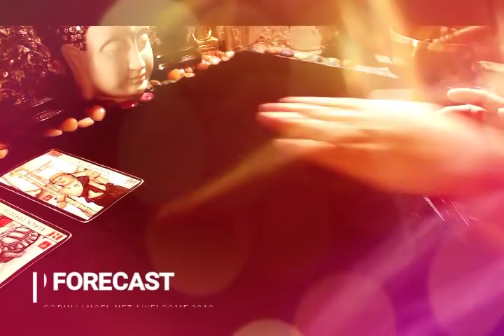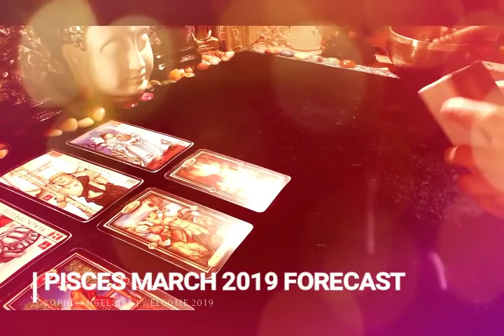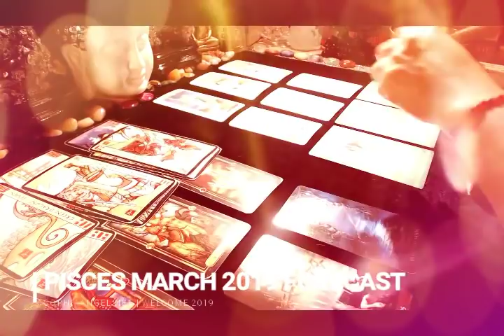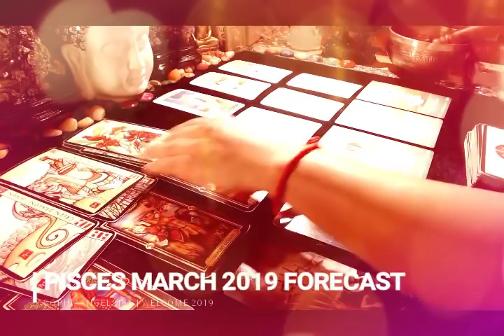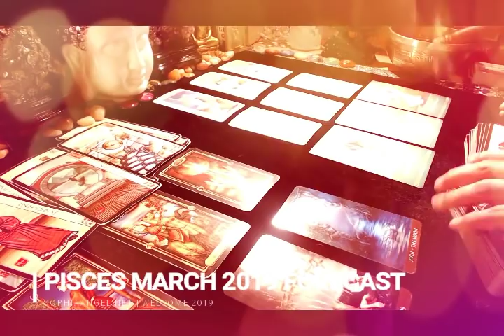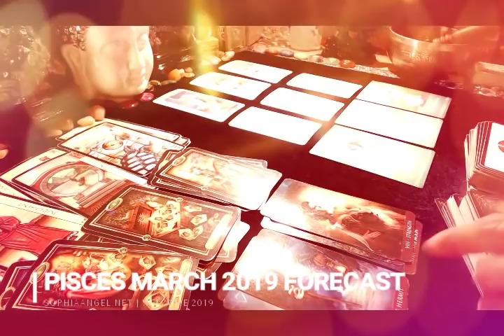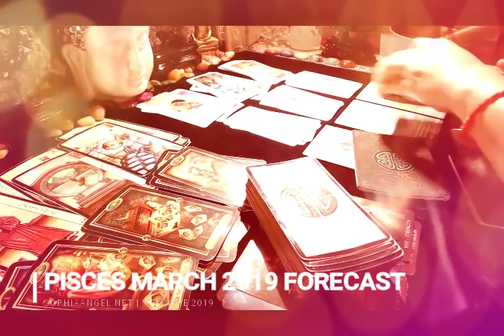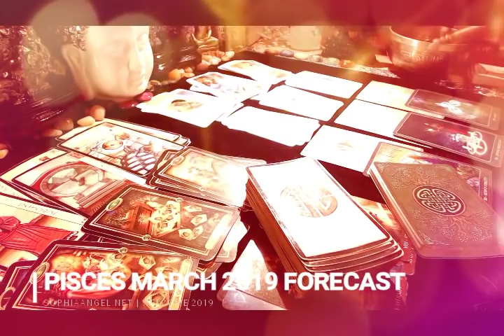PISCES MARCH 2019 FORECAST TOUGH EARTH SIGN TO DEAL WITH BUT VICTORY AHEAD